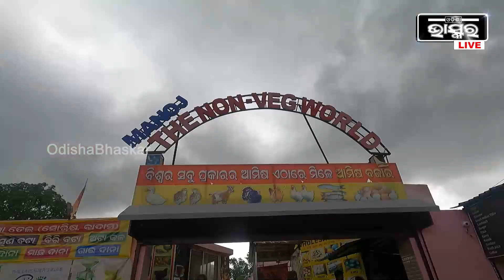ଏଠାରେ ମାତ୍ର 150 ଟଙ୍କାରେ ପାଆନ୍ତୁ 1କେଜି ଚିକେନ